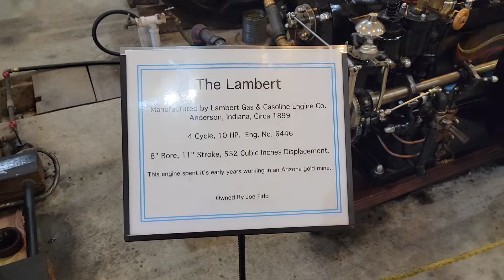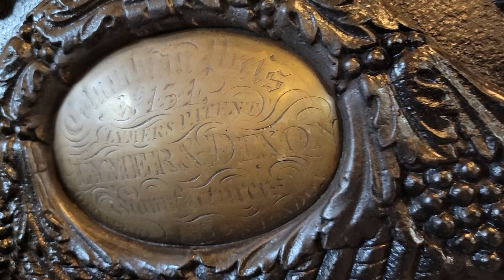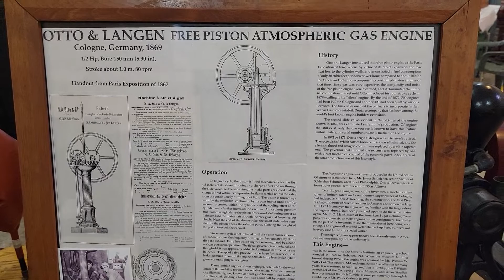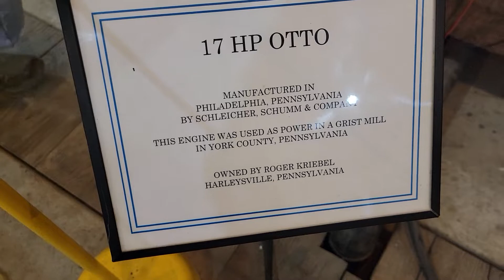multiple Antique Engines